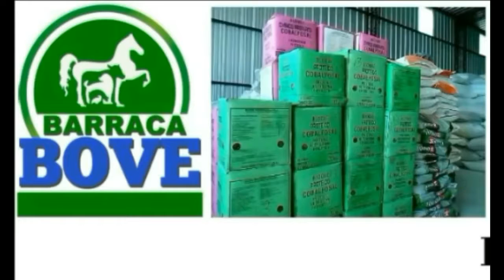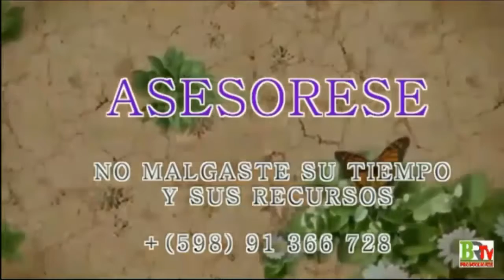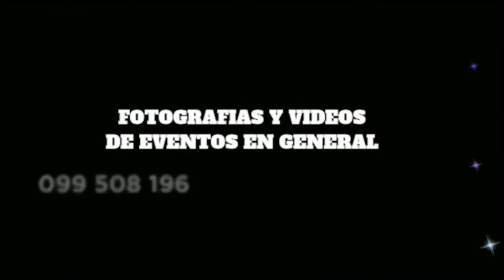1ª Edición del Raid "Adolfo PY"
Raid Adolfo PY del Centro Unión Obrero de Fraile Muerto.